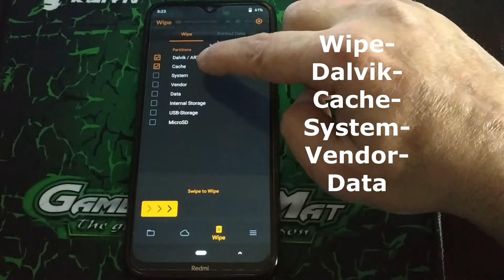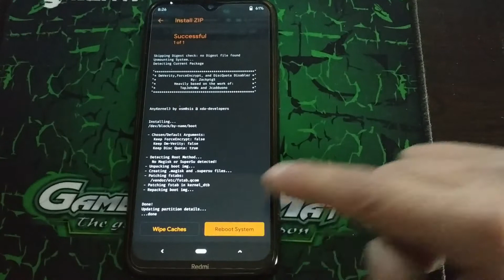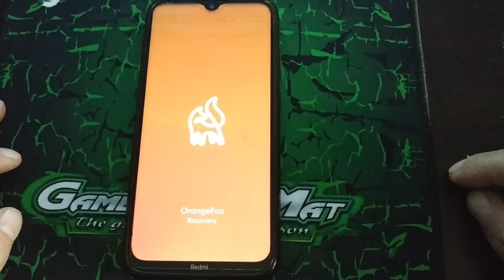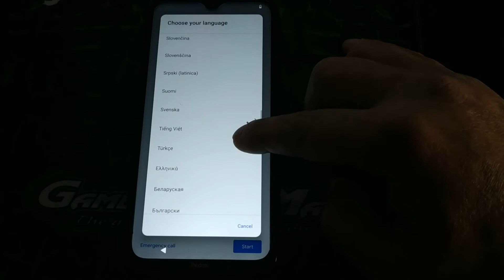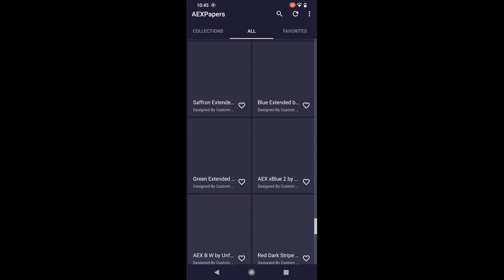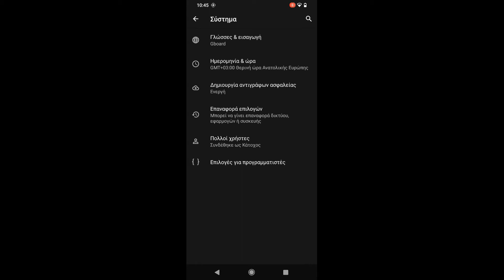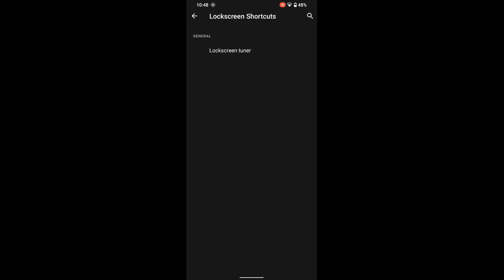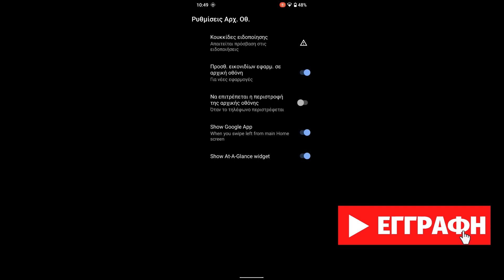AOSP Extended v8 Unofficial R for Redmi Note 8/8T